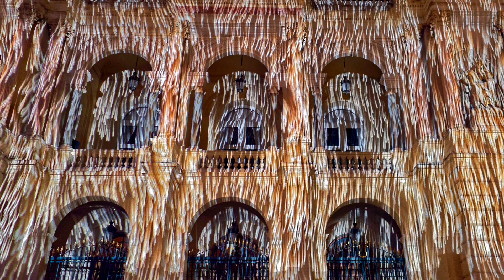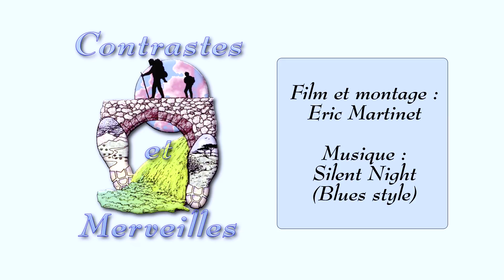toulon, les lumieres de noël 2017